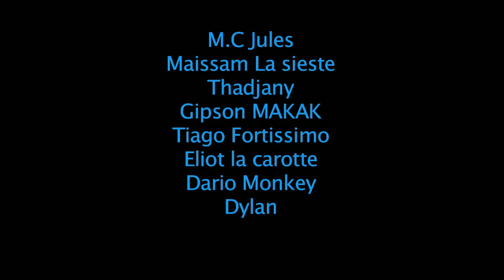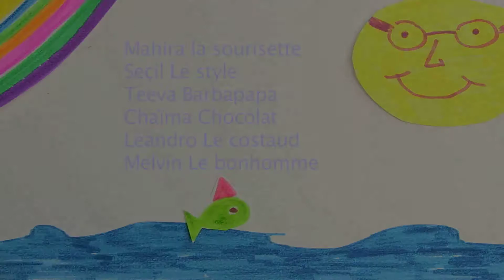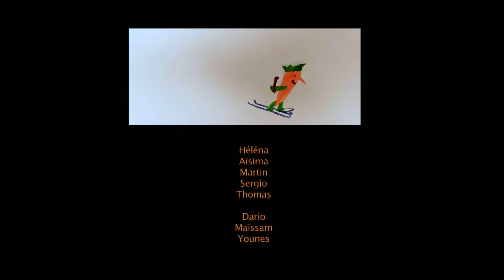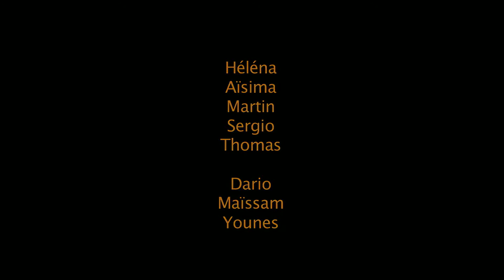OCAC Eveil 2016 - extraits